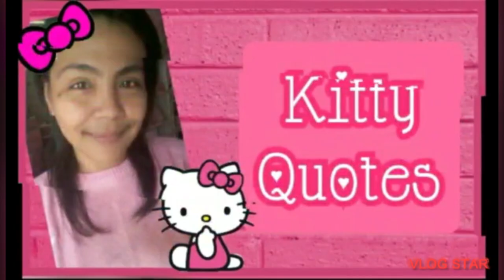🎀 HELLO KITTY WIRELESS BLUETOOTH EARBUDS